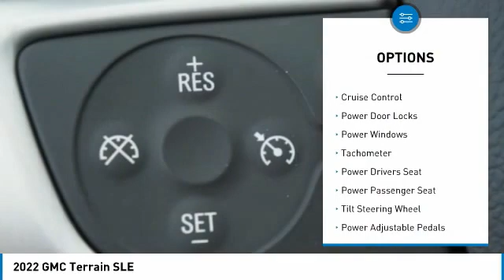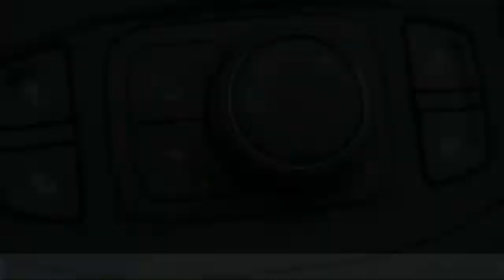2022 GMC Terrain Salem VA LTE8645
2022 GMC Terrain SLE

Hart Motors
1341 East Main Street